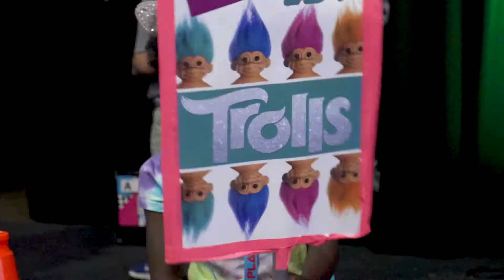Press Play 2021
FL Kids Vacation Bible School